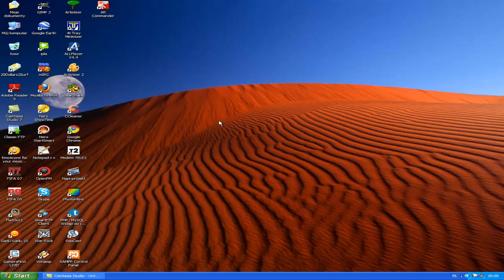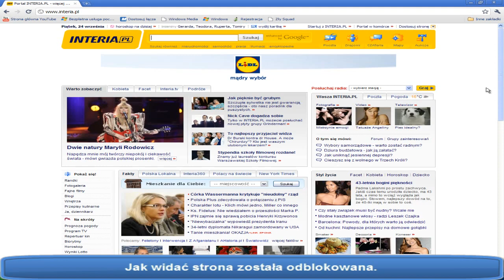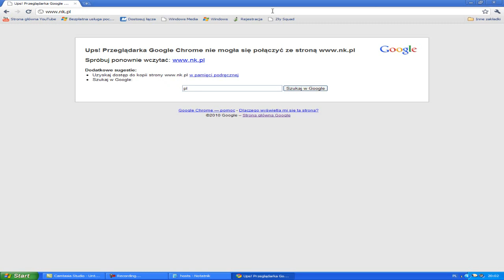Jak zablokować stronę internetową w Windows XP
W tym poradniku pokażę wam jak w Windowsie XP zablokować wybrane przez nas strony internetowe.